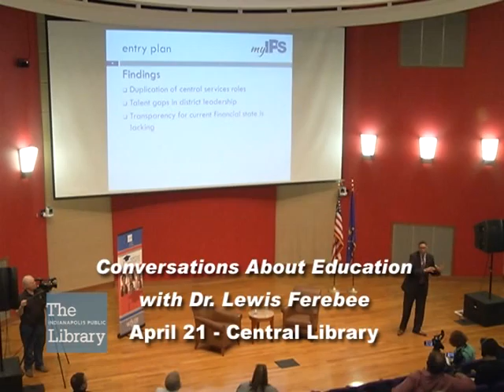Conversations About Education Series at The Indianapolis Public Library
In a partnership between the Indianapolis Public Library and WFYI-TV a series of open forums were held again in 2014 to confront issues facing education.  These live programs were subsequently webcast and broadcast by WFYI.